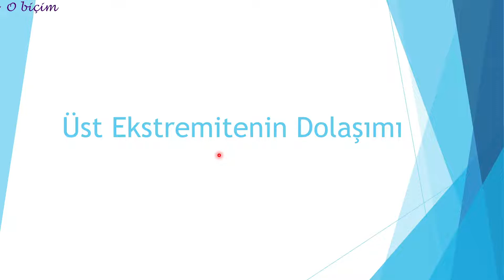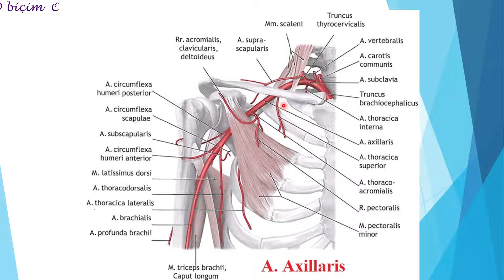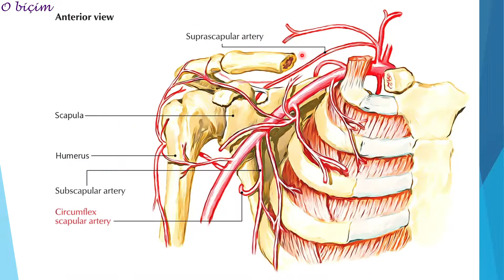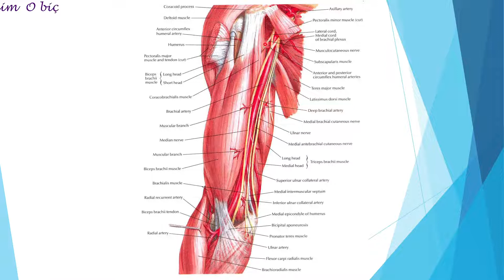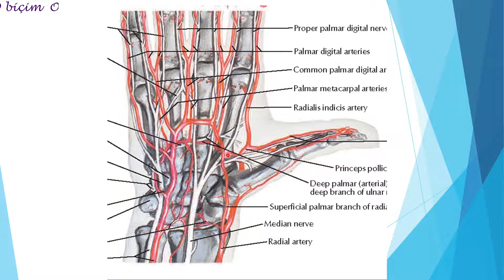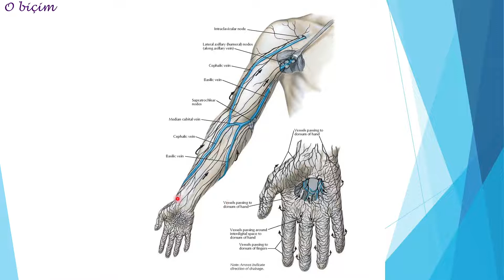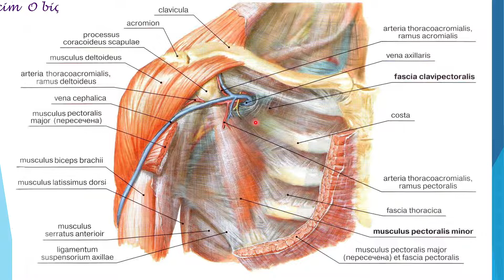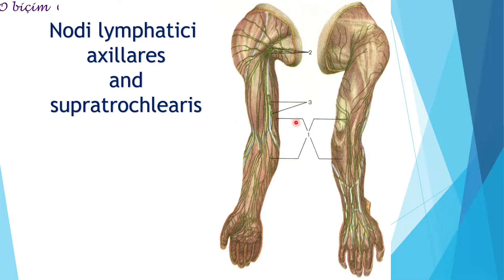üst ekstremite dolaşımı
üst ekstremitenin arterleri, venleri ve kısaca lenfatik damarlarını anlattım.
İyi seyirler :)

00:00 giriş
00:35 arterlere giriş
02:43 arteria axillaris
06:50 arteria brachialis
08:31 arteria radialis, arteria ulnaris
09:56 arcus palmaris
11:30 ven
16:26 lenf
18:43 kapanış